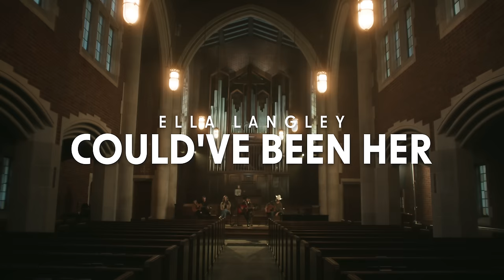Ella Langley - Could've Been Her (Acoustic)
Official Acoustic Video for “Could’ve Been Her” by Ella Langley

Lyrics:
If Ida stayed back home
Never spread my wings
Let you build that house
Let you buy that ring
If Ida put down my dreams
To put you first
I could’ve been her
If Ida dyed my hair
If Ida lost that weight
If Ida worn that dress
And let you change my name
I’d still be waking up
In your t -shirt

If Ida shut my mouth
Faked that smile
Probably could’ve made it work for a while
Cried in the dark
Instead of screaming
There wouldn't be red wine stains on the ceiling
If Ida buried my feelings
Pushed down the hurt
and let you cheat
But that wouldn't be me

No it wouldn't be me
To let you get away
With every word you'd twist
And every bed you made
If Ida just hung around
Not knowing my worth

If Ida just gave up
The standards I have
Let you hit your knees
And beg me on back
If Ida just sold my soul
For a love that cheap